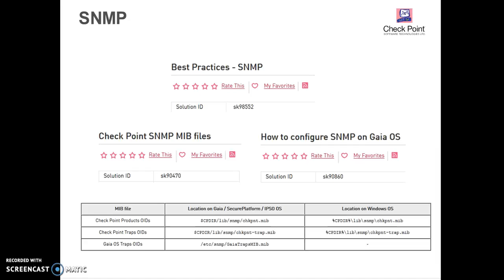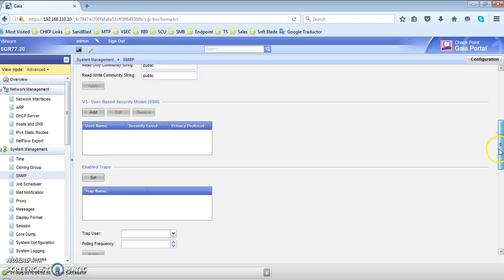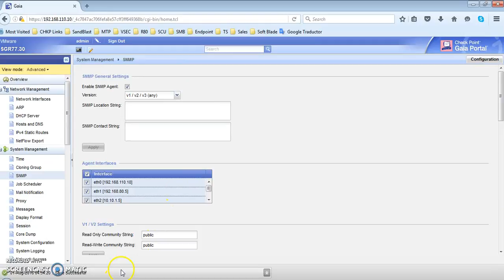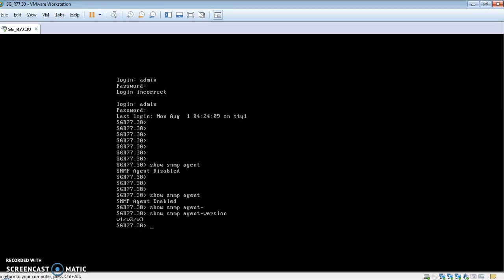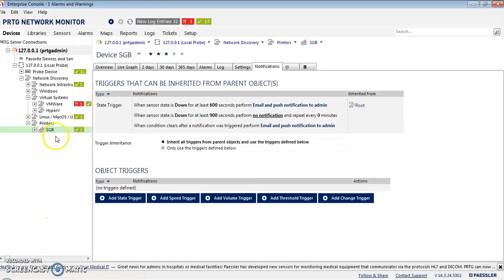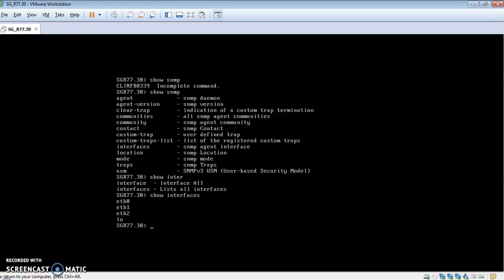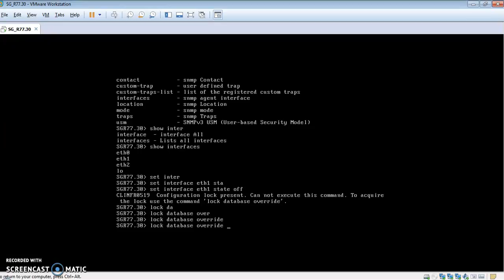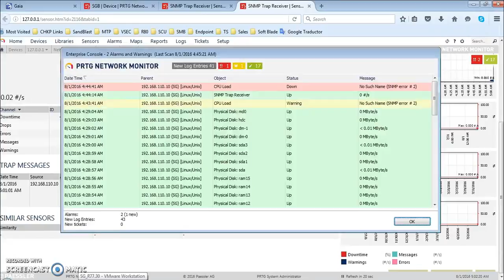Fast Track - SNMP (Simple Network Management Protocol)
El protocolo de SNMP tiene el alcance de mostrar todo lo que le sucede al dispositivo en tiempo real y mediante este Video Demostrativo de cómo se configura  el protocolo SNMP, indicando la ubicacion del archivo MIB con los OID’s necesarios para toda herramienta de Monitoreo, normalmente existen omisiones en su configuración, que ocasiona desconfianza en el funcionamiento del momo, motivo por el cual se anexa uuna verificación de la funcionalidad con una herramienta de monitoreó. Siguiente las mejores prácticas para ello.